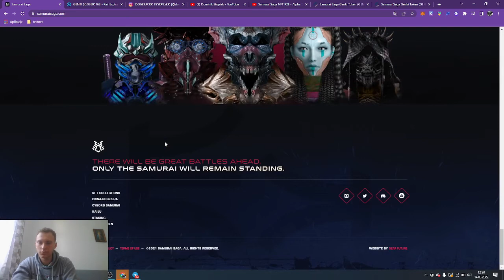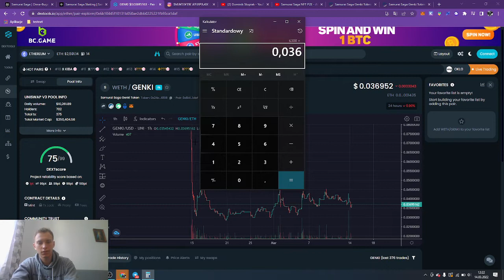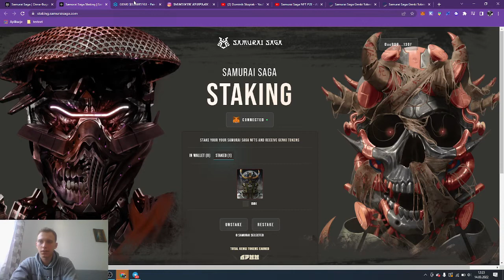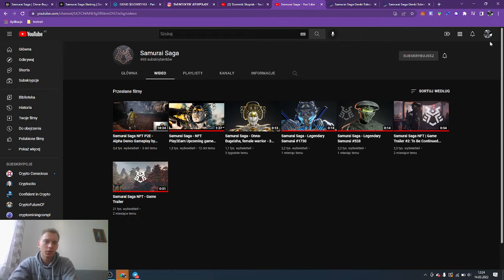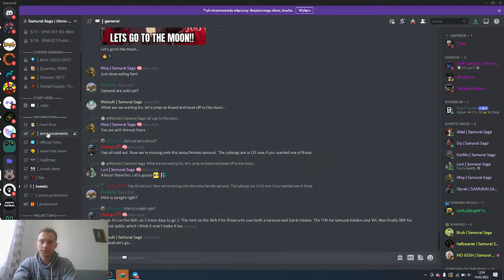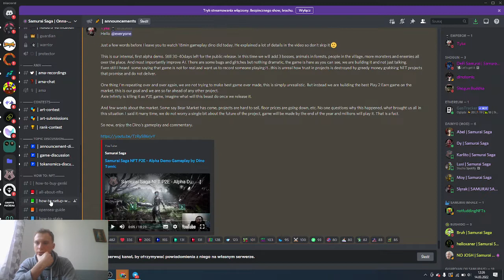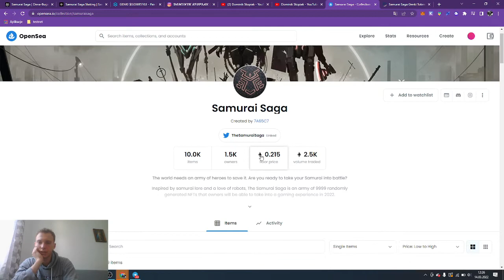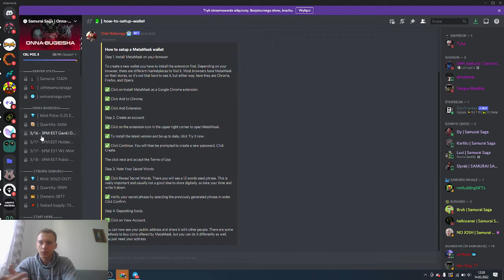SAMURAI SAGA | MY FIRST LONG TERM PROJECT | 2022 P&E GAME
SAMURAI SAGA
samurai saga staking
samurai nft collections

►Its my ...
first big project in which I participate sooo if u also like this JOIN US NOW!

SUPPORT  METAMASK :  0xc9DB76D13155503fC2B6eB1267c23A7add5513Df

LOVE!